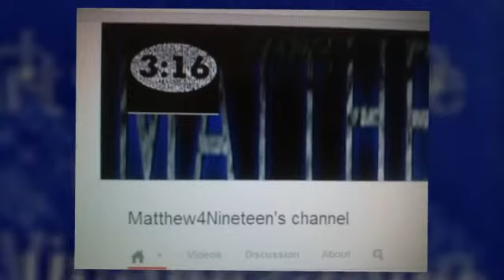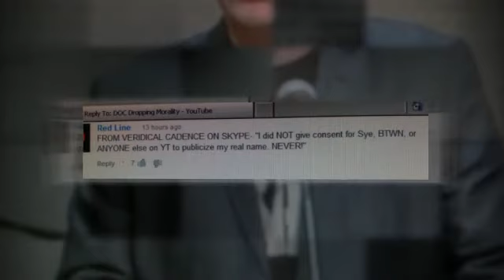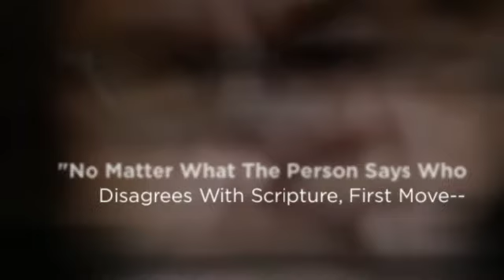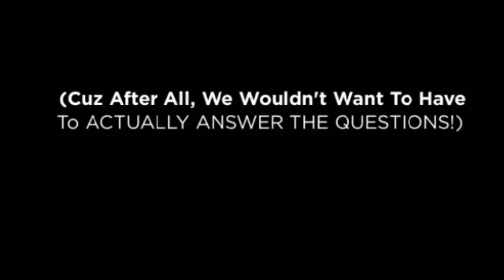Training Up Liars For Jesus!